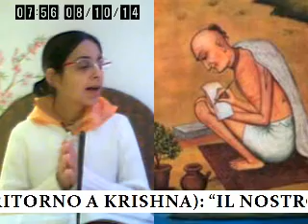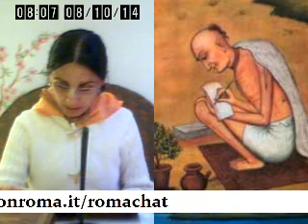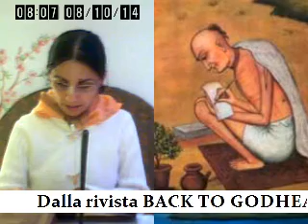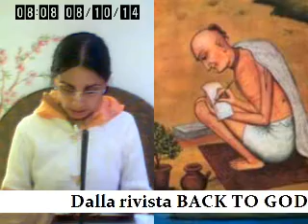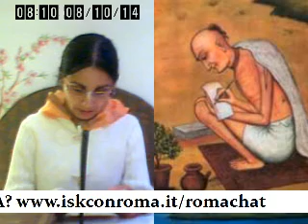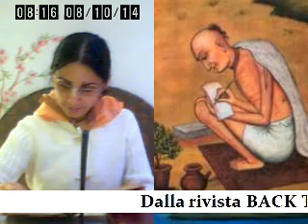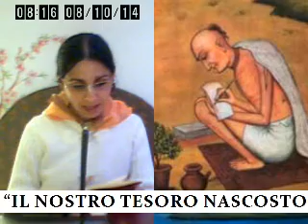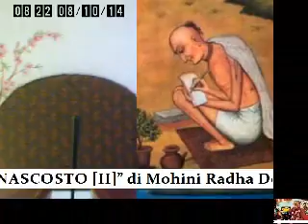IL NOSTRO TESORO NASCOSTO [II] e SCOMPARSA DI SRI MURARI GUPTA (Tulsi Gopi Devi dasi, 8ott14)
Articolo di Mohini Radha Devi dasi apparso sulla rivista "RITORNO A KRISHNA"